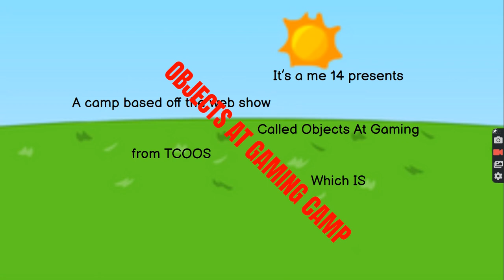Objects At Gaming Camp 4A ugh tokens [resign ups 1/2] (Elimination #3) (Challenge #4)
grapey [not taken]
pink sunglasses [Exotic Toad]